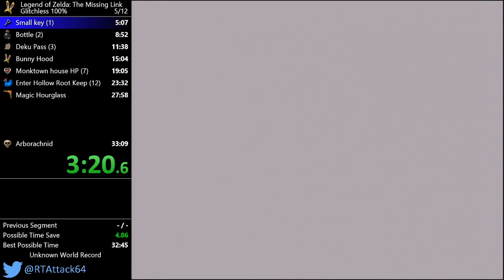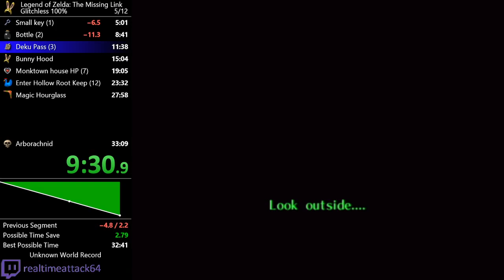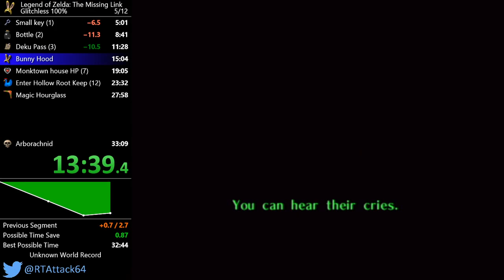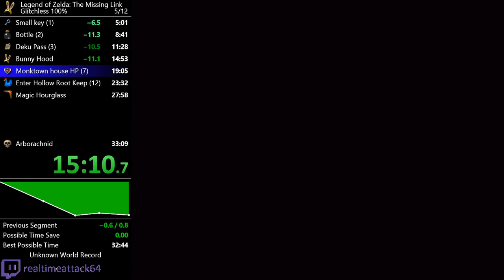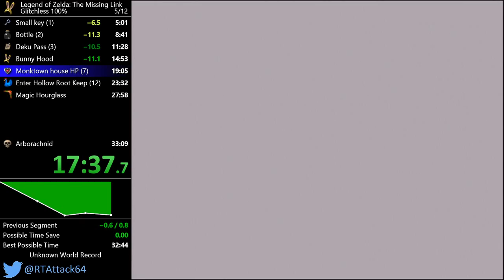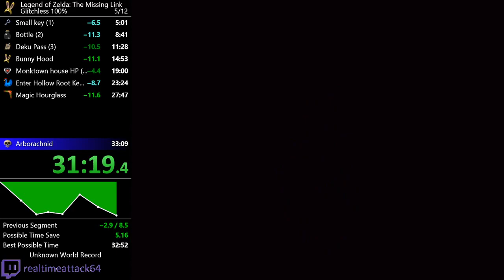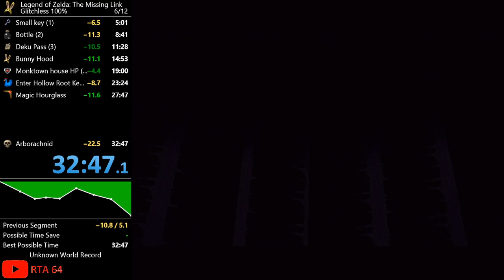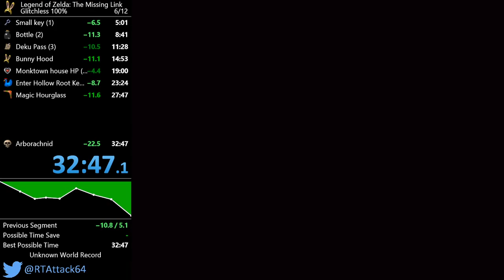The Missing Link Glitchless 100% Speedrun in 32:47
The Missing Link is a romhack of OoT done by Kaze, CDi-Fails, Zel. This is a glitchless 100% speedrun of it. Glitchless rules are the same as in OoT Glitchless restricted. Great run apart from monktown house HP.